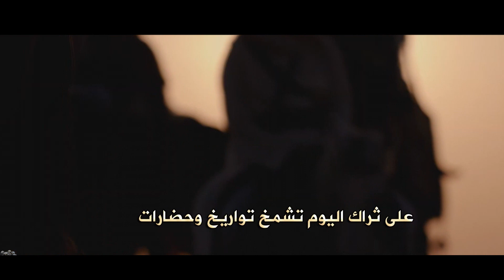يا مملكتنا عاد مجدك كلمات الشاعر / شبّاب بن هادي السلمي اداء / عويض بن عوض الجفيني السلمي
يا مملكتنا عاد مجدك "

كلمات الشاعر
شبّاب بن هادي السلمي
اداء
عويض بن عوض الجفيني السلمي
اللحن
فنّ المجرور

مونتاج
ابعاد الفنون الاعلاميه

يامملكتنا عاد مجدك وعيدك باحلا الاوقات
يالله عسى ايامك مسرات وافراح وعيادي
في عيدك الميمون نفتح سجل الانتصارات
ونعيد ماخطت وما سطرت بيض الايادي
حاضرك متقدم وماضيك حافل بالبطولات
والنهج تحكيم الشريعة وتطبيق المبادي
على ثراك اليوم تشمخ تواريخ وحضارات
تاريخ ترسمه البطولة وتاريخ ٍ يعادي
عبدالعزيز بخافقات المشاعر حي مامات
نذكر جهاده يوم نقرا تضاريس البلادي
يوم الجزيرة في كرب والاوادم في صراعات
ناس ٍ حيارى بين شفقة صديق وظلم اعادي
سطر بعزمه ملحمة ما تصدقها الخيالات
وسلاحه الايمان قبل المهند والجوادي
وحد هل البيدا جماعة بعد كانوا جماعات
وارتاحوا الاخيار من هم الاصبع والزنادي
يادارنا عشتي وعاشوا هلك بالعز تارات
على شموخ ايزاحم النجم واستقرار هادي
تبقين مرجع يرفع الراس عند احلول الازمات
في ظل قايدنا المحنك وموقفه الريادي
ولي عهده صانع المجد حلال الصعيبات
اللي رسم نهضة وطنا بجد ٍ واجتهادي
المنجزات ابفعل واخلاص في كل المجالات
عمت صحارينا ويشعر بها حضر وبوادي
نهضة من التطوير فاقت جميع الاحتمالات
تنشر معالمها على كل ضلع وكل وادي
اليوم مدن تعانق الجاذبية وامس واحات
واحات عادية شملها تطور غير عادي
في ظل امان وعدل وانصاف نهنا بالسعادات
الحمدلله يوم كل البشاير فى ازديادي
حمد ٍ يعم الارض ويعانق السبع السماوات
تصدق به الانفس ويرضى عنه رب العبادي